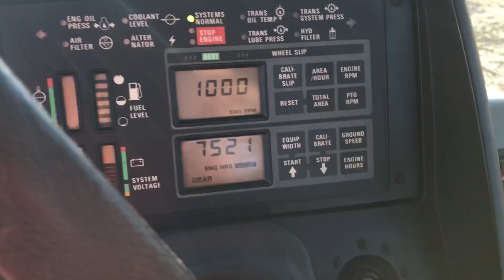TRACTOR CASE 7210 MAGNUM FIAROM AGRO HOLDING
Tractor CASE 7210 MAGNUM
Fiarom Agro Holding